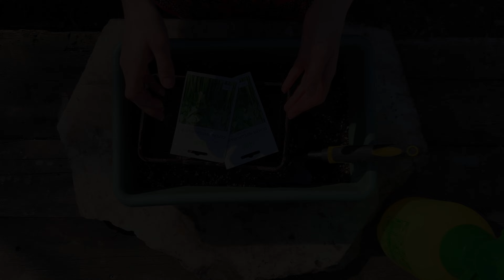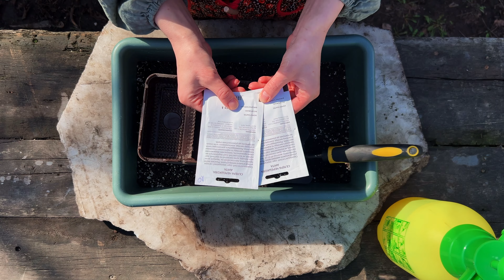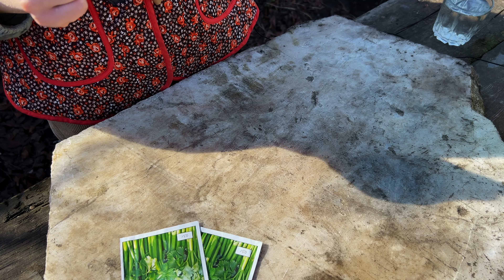Сіємо СЕЛЕРУ на РОЗСАДУ. Повний гайд по пророщенню насіння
🍀Вітаю! Хочу спробувати змотивувати Вас виростити Селеру вдома та допомогти з посадкою. У відео я розповідаю про правила посадки насіння та показую кілька корисних способів пророщення. Тож, ви дізнаєтеся - про терміни посіву селери, як обрати насіння, який грунт використовувати, правила обробки насіння та способи його посадки.

Також, ділитися нашими відео з друзями! Разом ми зможемо зробити світ красивішим та зеленішим! До зустрічі у наступному відео!